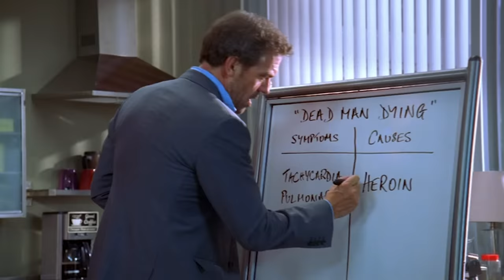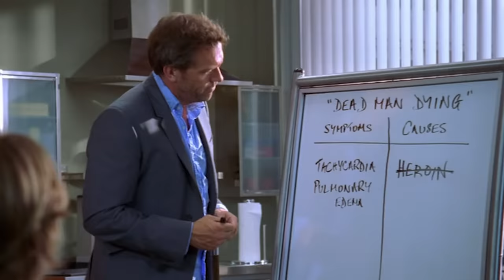Trust Me Bro! | House M.D.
House and Stacy try to establish a good work relationship, especially after he lies to her to secure the transfer of the inmate to the hospital. They wrestle with trusting one another until House realises she can be a useful ally.

House is brought in for a consult on a Death Row inmate (LL Cool J) with mysterious symptoms. Cameron feels the hospital's resources are better used to find a different diagnosis for a young cancer patient (Christie Lynn Smith).